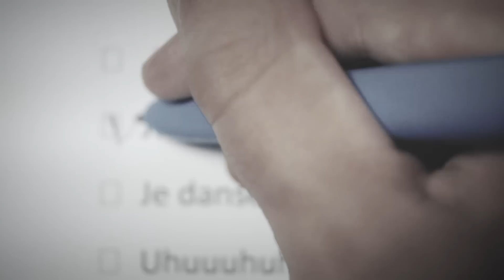La question qui tue | COURT-MÉTRAGE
C'EST MOI QUI POSE LES QUESTIONS ICI !
Court-métrage mêlant, sans aucune habileté, comédie, drame, meurtre, fantastique et morpion.

SCÉNARIO ET RÉALISATION | Joël Gangloff
AVEC | @MaximeClady et Joël Gangloff
CAMÉRA | Xavier Hoernel
MONTAGE | Maxime Clady
MIXAGE AUDIO | Joël Gangloff
MUSIQUE | John Williams (eh ouais mon gars) et Joël Gangloff